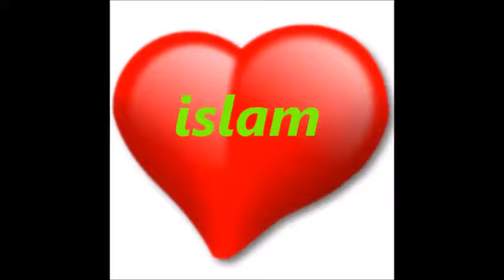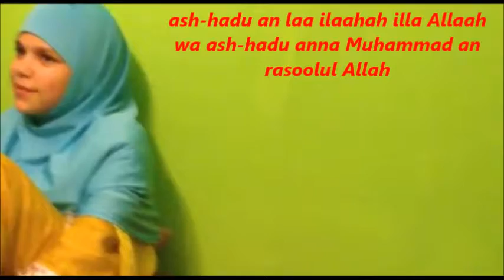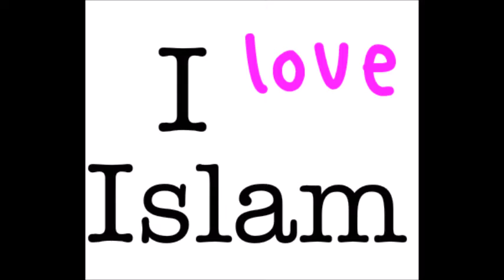Novi 12 nemških žensk pretvori v islamu